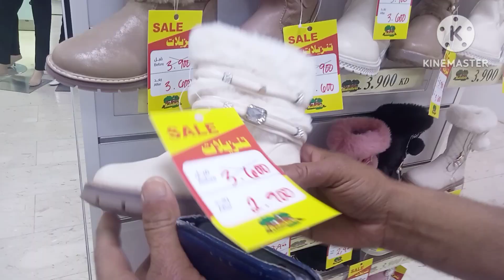wholesell kuwait Fahaheel shoes for sell. kuwait market vlog.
wholesale kuwait Fahaheel shoes for sell Bait Allah Dana  shoes sell cheapest price in Kuwait. high quality shoes for sell. kuwait market vlog.